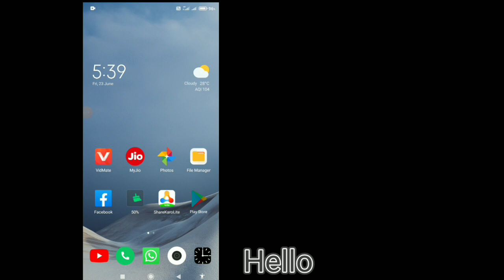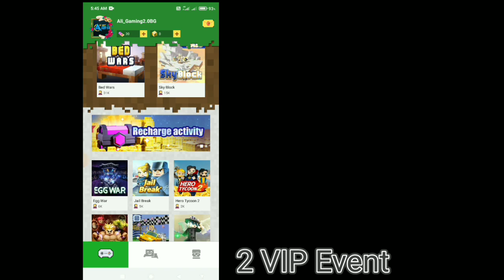Blockman go HOME || 2 VIP EVENT!! New Update V1.9.13.1